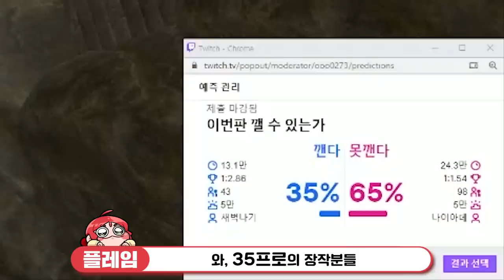플레임이 악덕인 이유 (9월 핫클립)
0:00 인트로
0:13 비세라
0:47 버드가이
1:23 Saynomore
1:53 지뢰찾기
2:31 lostegg2
2:53 하우스플리퍼
3:09 지뢰찾기
3:46 ratuz
4:29 돈스타브
5:05 지뢰찾기
5:31 래프트
6:14 돈스타브
6:45 지뢰찾기
7:04 래프트
7:49 altF4
8:18 하우스플리퍼
8:40 덜렁다크
9:28 래프트
9:53 돈스타브
10:25 래프트
11:16 덜렁다크외전